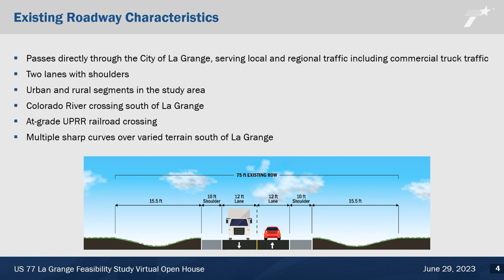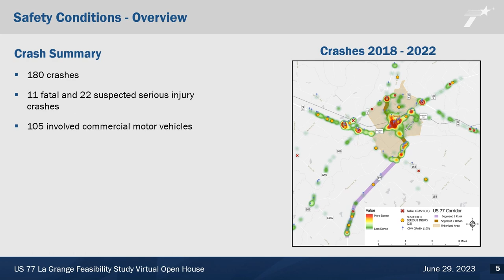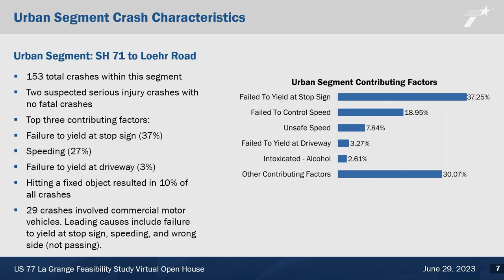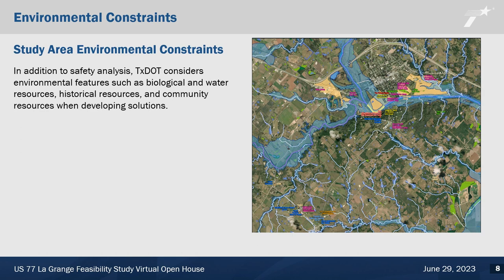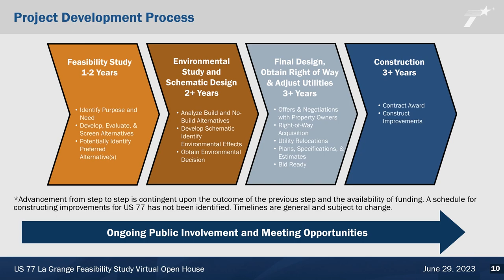In-person open house with virtual option US 77 La Grange Feasibility Study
The Texas Department of Transportation (TxDOT) is conducting a feasibility study to identify and evaluate potential improvements to US 77 in Fayette County. This is the public meeting presentation